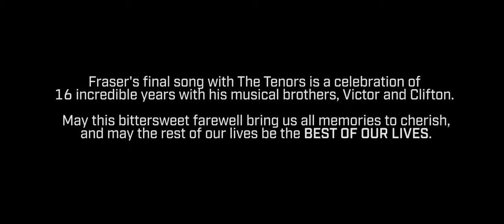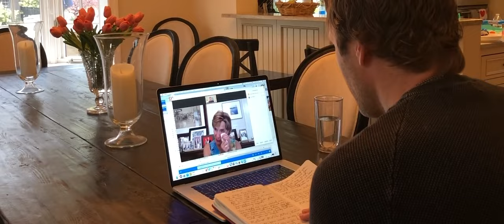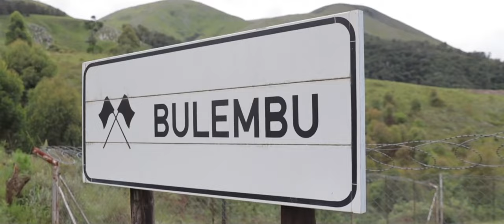The Tenors - Best Of Our Lives (Official Music Video)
The official music video for The Tenors' single, and Fraser's final song with the group, "Best Of Our Lives".

LYRICS:
May the rest of our lives
Be the best of our lives

These days are hitting hard like winter winds
I feel it in my bones and on my skin
As the world turns around
I ride the ups and downs

I've been thinking about our fragile hearts
About forgiveness and where to start
With the wounds we hold
And how to let them go
I have one wish for tomorrow

May we always have wonder
And hope in our eyes
Love over fear
No wasted tears
Leaving those yesterdays behind

For every memory that warms our souls
Let's keep them coming as we walk this road
Don't forget the past
But we can't go back
No, we can't go back
So let's raise a glass

Love over fear
No wasted tears

Under the open skies
A chance for us to rise
Here's to the moments that make us feel alive

Love over fear
No wasted tears